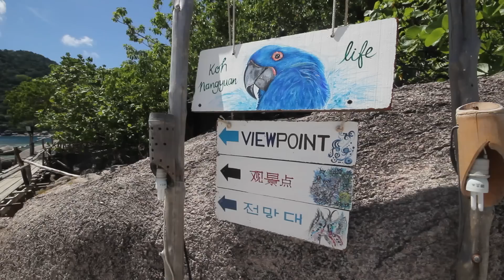Daniela escala una montaña en Nang Yuan.Tailandia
Seguimos con nuestra vuelta al mundo, hoy os hablamos de la excursión que nos hicimos a Nang Yuan desde Koh Tao. Tailandia

Os contamos cuanto cuesta el taxi que os lleva a la isla, que se puede hacer allí y nos encontramos a 2 seguidores de molaviajar que además son bloggers!!! Os dejamos aqui su blog